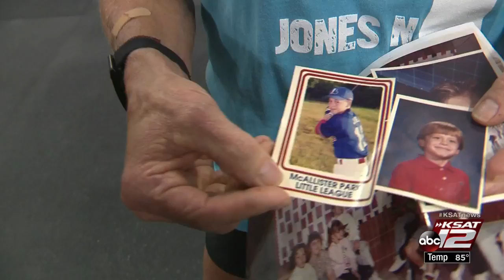WHAT'S UP, SOUTH TEXAS: Mother, son share a strong bond through CrossFit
The strong bond between a mother and son can bring a family a long way, which is exactly what happened to the Jones family. Their relationship has been strengthened through CrossFit.